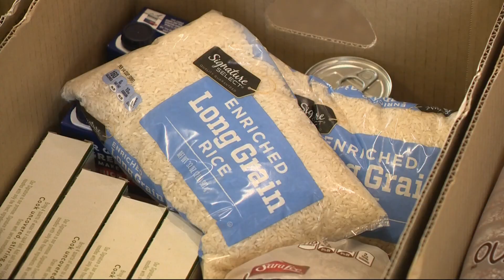Volunteers work to provide holiday meals to all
Volunteers with the University of Portland Alumni partners came together with family and friends to help deliver around 500 boxes of food to organizations and families in North Portland. The deliveries will go to Lifeworks, CityTeam, James John Elementary and Holy Redeemer Food Pantry. This is the first year University of Portland has partnered with Jesuit Alumni Food Drive, which also includes Jesuit and Central Catholic students. In total, the Jesuit Alumni Food Drive will donate around 3,500 boxes of food to organizations around the Portland area. The University hopes to expand their efforts in raising and donating food to the North Portland community in the coming years.